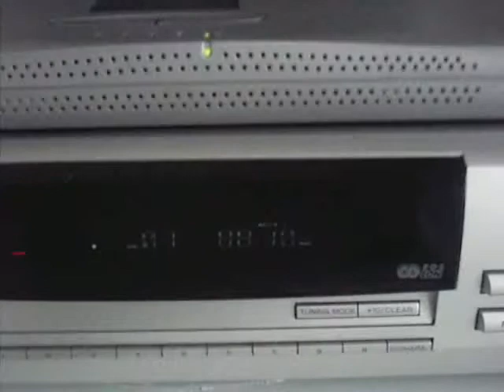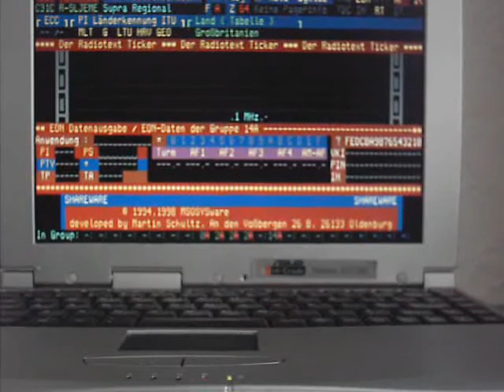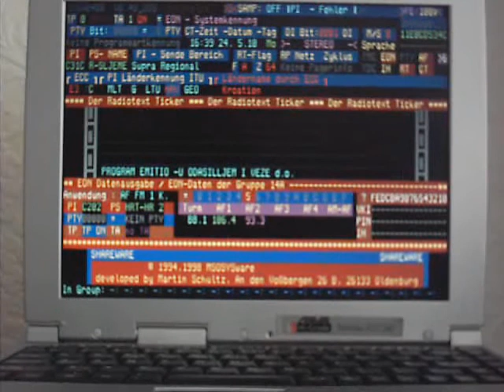88.1 R-SLJEME C31C HRV-IMAG0041.ASF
88.100   HRV  Zagreb/Sljeme   HRT Radio Sljeme. Received via SPE Blackpool, UK 1438 UTC 24/05/10 during big SPE event. RDSS0385 Shareware software patched with TP Patch running on Asus Notino AS7200 laptop Celeron 600MHz processor. Kenwood KTF-3010 tuner unmodified.